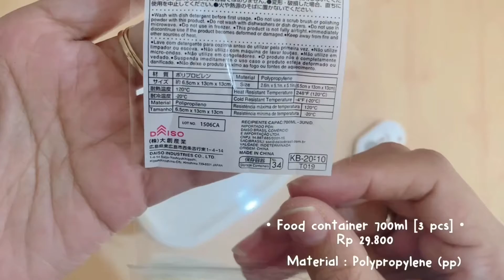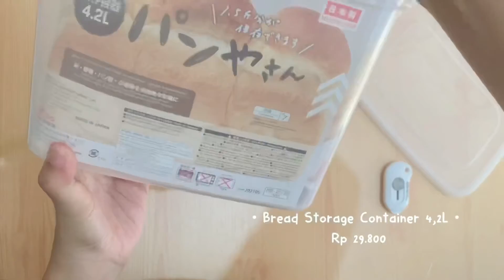Shopee Haul Perlengkapan Dapur || Shopee Finds Kitchen Stuff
Semoga video yang aku share dapat memberikan manfaat baik untuk kalian yg menonton yah.

Kalau kalian suka sama video-video aku boleh donk dikasih saran aku bikin video apa lagi untuk mengembangkan channel ini. Terimakasih sebelumnya.

Edit :
* Iphone
* Canon M100
* Iphone + Inshoot App

Backsong Music